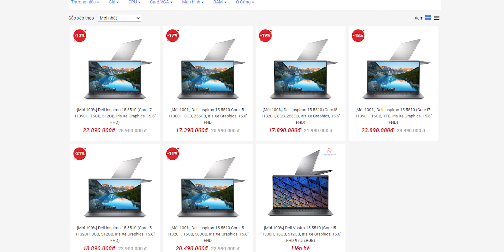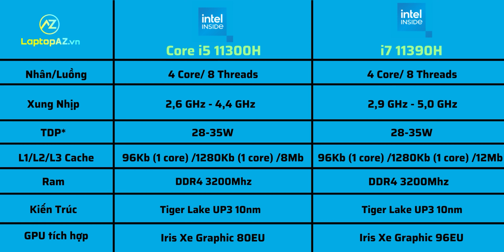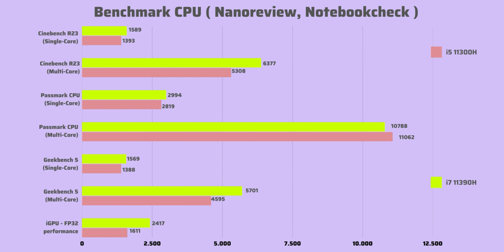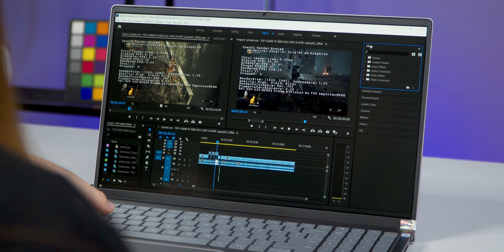Chia Sẻ Thật #31: Chọn Laptop Intel thế hệ Mới - Cẩn Thận kẻo bị Lừa !!! | LAPTOP AZ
Chia Sẻ Thật #31: Chọn Laptop Intel thế hệ Mới - Cẩn Thận kẻo bị Lừa !!!